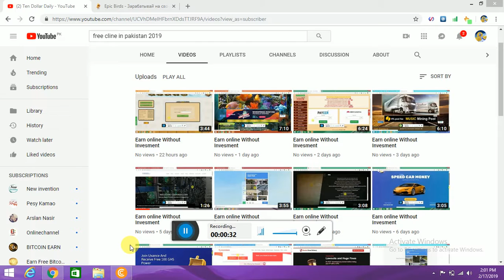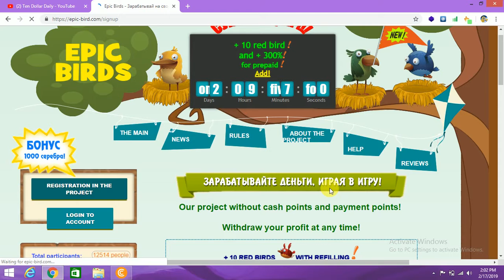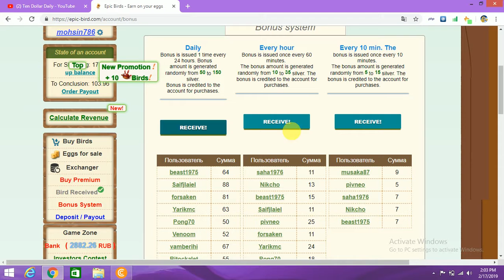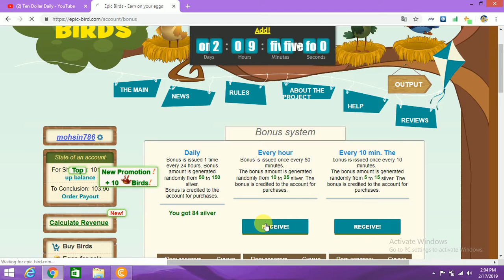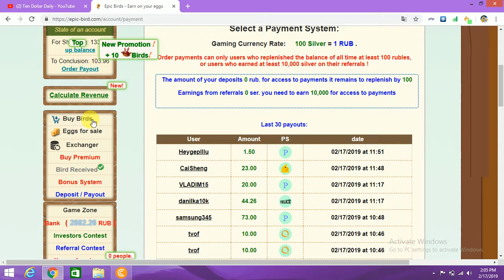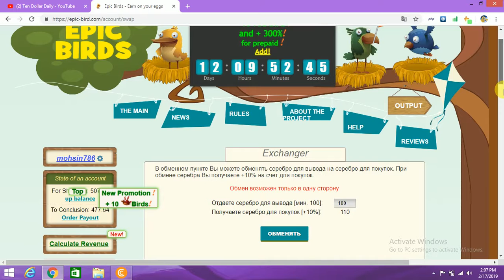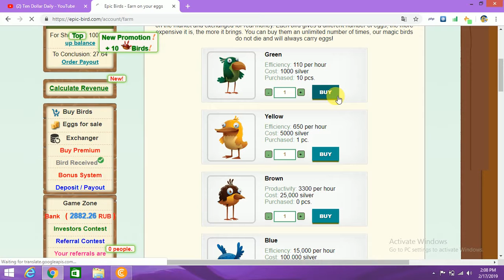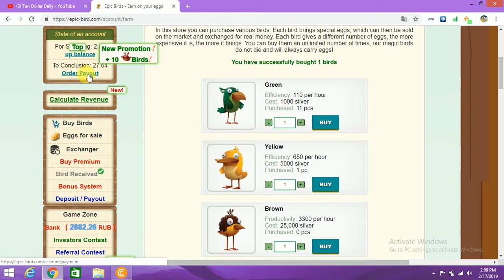Earn online Without Invesment